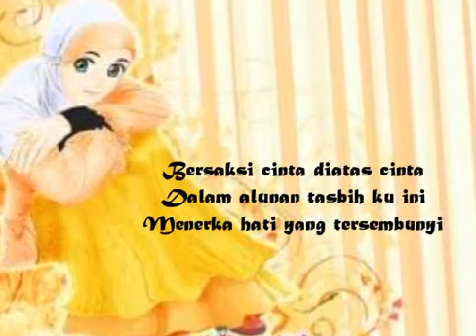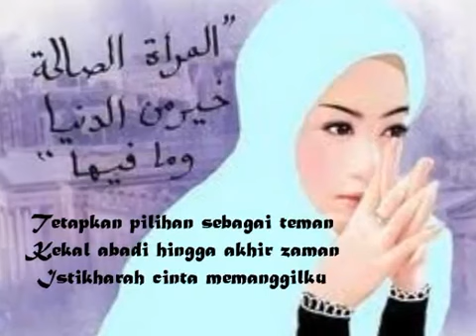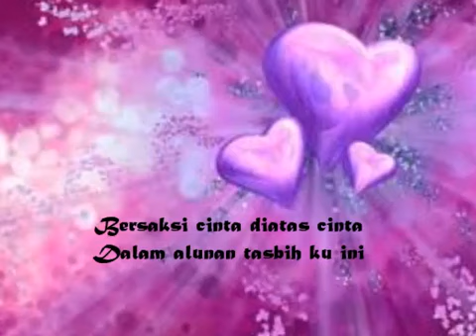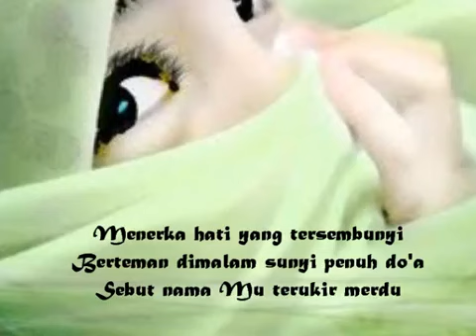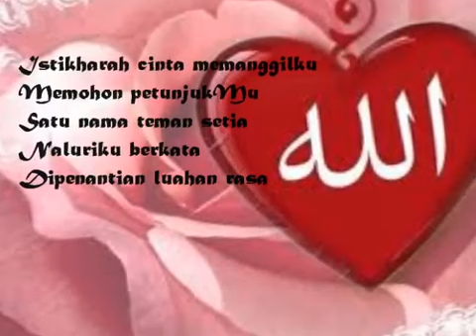Sabarlah Hati by KAI UMT (^_^) - YouTube.FLV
Bersemperna kempen Sabarlah Hati. Kemuncaknya pada 30 Mac, KAI membawakan mahasiswa UMT forum Sabarlah Hati. Ahli panel terdiri daripada Imam Muda Fattah, Puan Azzajauhar Bt Ahmad Tajuddin (penulis blog what I learn) dan saudara Azman Bin Adnan, mantan pengerusi Surau al-Irfan. Semoga segala nasihat dan tips yang diberikan ahli panel berguna dan terkesan kepada setiap pendengar.